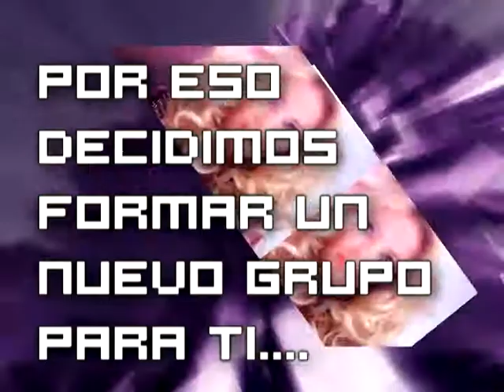Crazy Social Events - Toluca